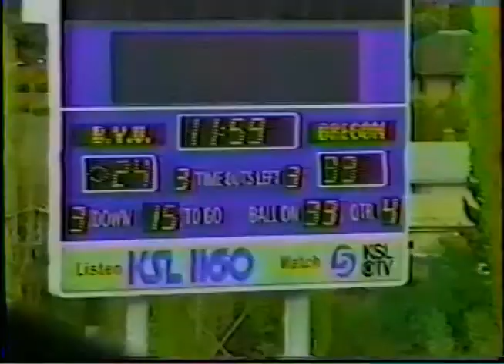#43 Dave Cusano: University of Oregon Football Highlights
#43 Dave Cusano: University of Oregon 1990 Football Highlights